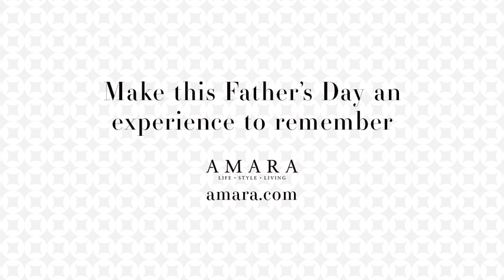This Father's Day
With Father’s Day on the horizon Amara are looking for your DrinkWithDad moments for the chance to win an epic experience with your dad. Focusing on that special father figure in your life, from a grandad, step-dad, uncle or anyone who deserves to be celebrated as a top man this campaign is all about encouraging special moments.

We want you to share these moments by simply uploading an image or video of you and your father figure sharing a drink with each other, post on your social media account using the hashtag DrinkWithDad and remember to tag @AmaraLiving. We are looking for the story behind your special moment, so whether it is a pint and catch up with your dad at the end of a long week or a Sunday tradition of having a brew with your grandad, tell us why it’s special.

Our favourite DrinkWithDad moment will win an exciting experience day for two so what better excuse to celebrate that special someone! From luxury dining overlooking the Thames to soaring through the air on a zip line, Virgin Experience Days have something to suit every type of dad. So why not share your DrinkWithDad moment to enter our exciting competition (T&Cs at bottom of the page).